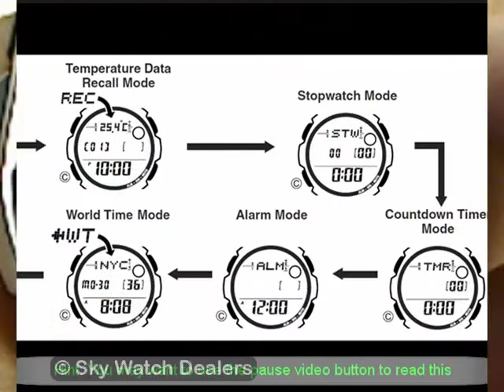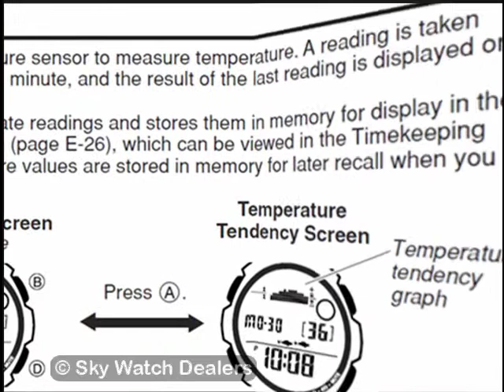Casio FISHING GEAR WR200m Mens Watch AQW-101D-1AV AQW101D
Casio fishing gear Watch AQW-101D-1AV AQW101D. To view full selection please visit us